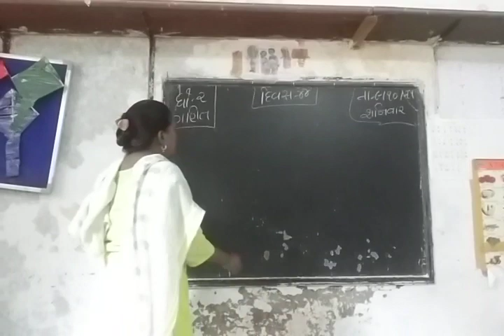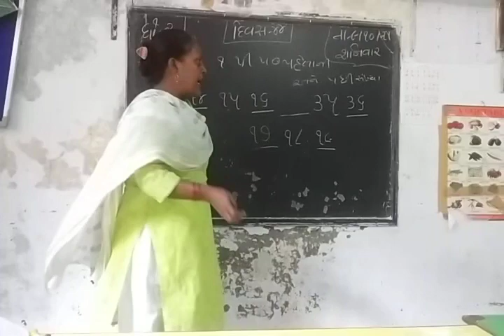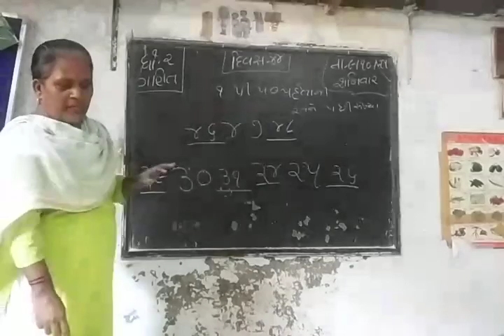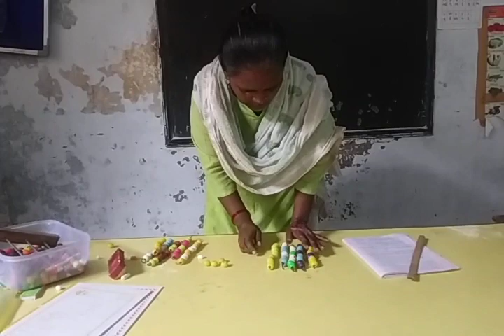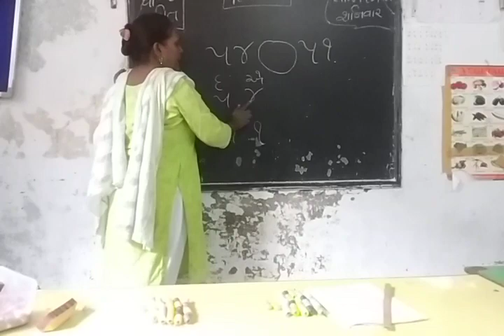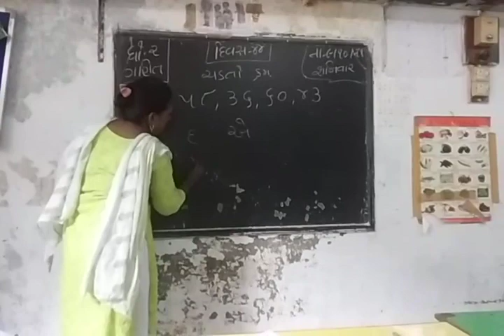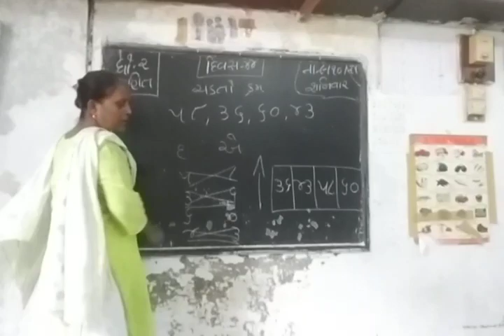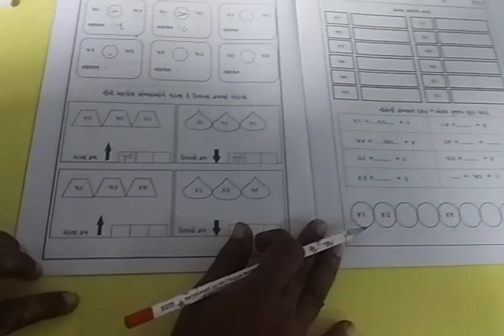ધોરણ ૨ ગણિત દિવસ ૪૪